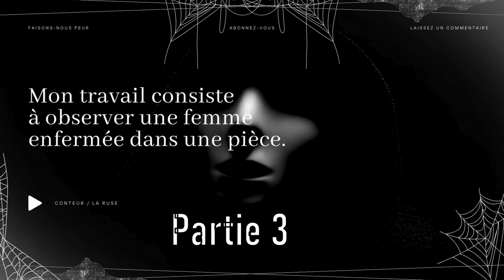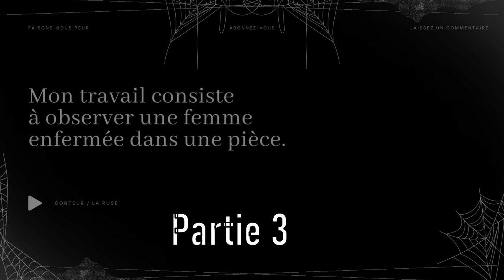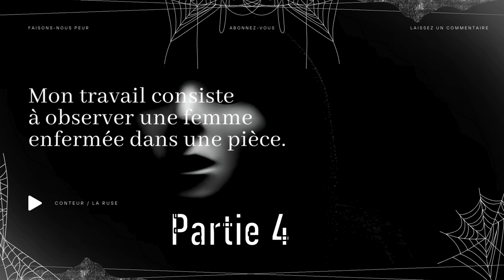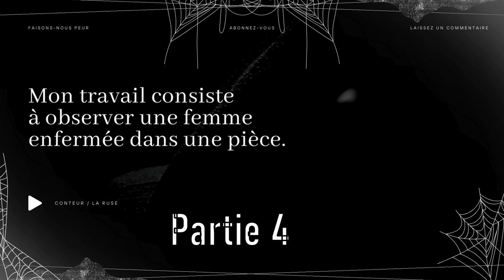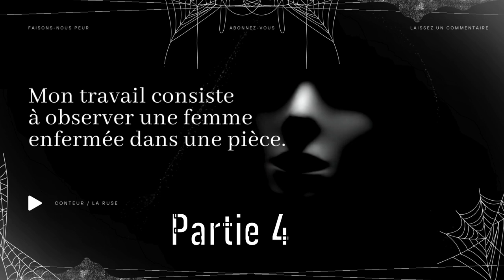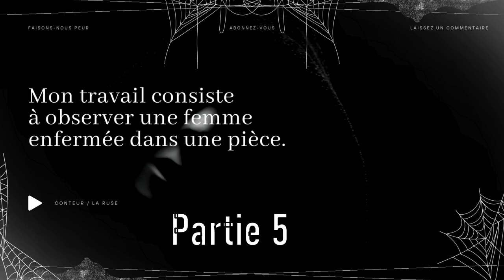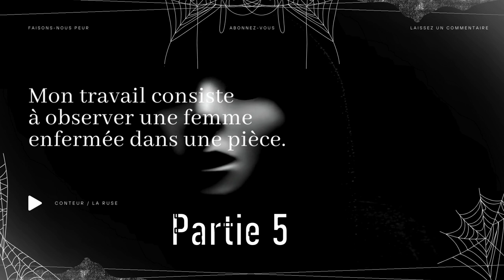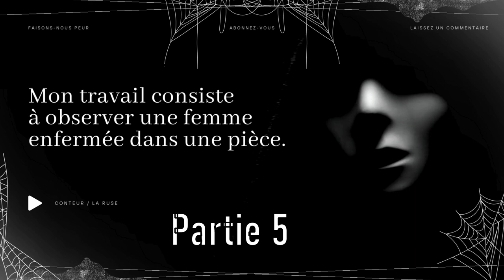Creepypasta FR - Mon travail consiste à observer une femme enfermée dans une pièce - L'intégrale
😱 Faisons-nous peur 😨

"Mon travail consiste à observer une femme enfermée dans une pièce."